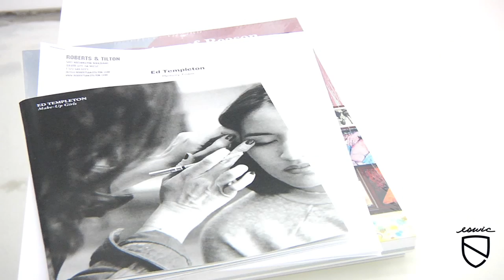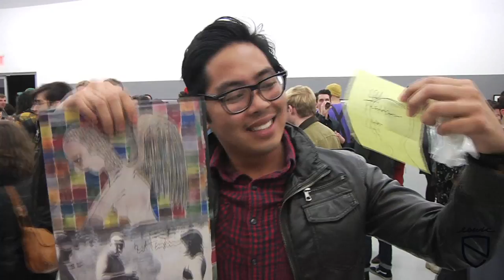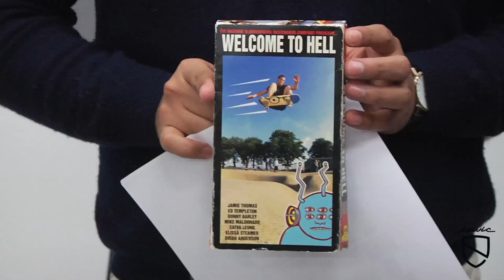Memory Foam: Photographs by Ed Templeton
Ed Templeton unveils a new collection of his photographs. The show, titled "Memory Foam," captures Templeton's impressions of the people of Huntington Beach, CA., and is hanging at the Roberts & Tilton art gallery in Culver City, CA., from Jan., 12 - Feb., 16.